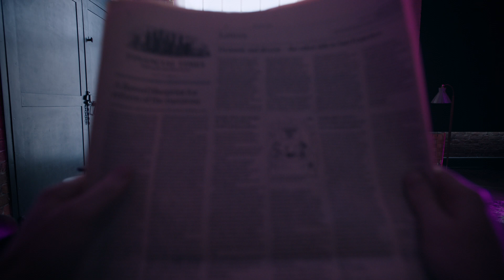Remember This... Breakfast | Agent Provocateur Valentine's 2018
Remember the time when we…

How many times has that been said over the course of every relationship? All couples have special moments they look back on together, and while weddings, births and first dates are obvious ones, there are those private moments that you need to remember just as well.

Remember the most important meal of the day…breakfast!

The best way to look good is to be able to whip up breakfast at a moment's notice. And Eliza Cummings illustrates that perfectly wearing the infamous Lorna with beautiful scalloped edges. Start the day with how most of us would like to end it.

Starring Eliza Cummings
Directed by Vicky Lawton

Socialise with Agent Provocateur